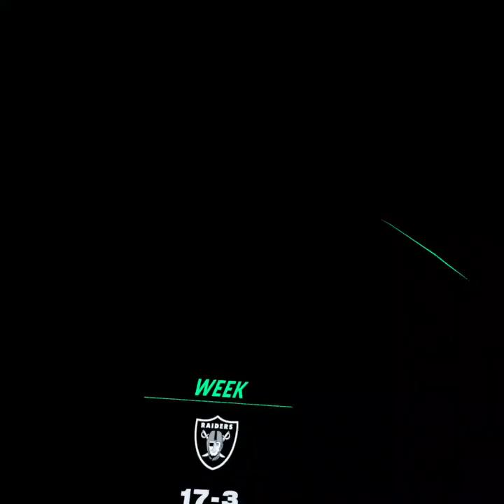VR Superbowl Raider vs Packs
VR Superbowl Raider (18) vs Packs(21)

Packs win the super bowl!